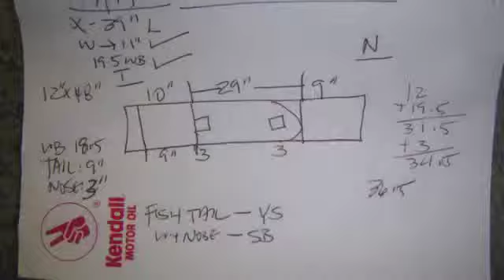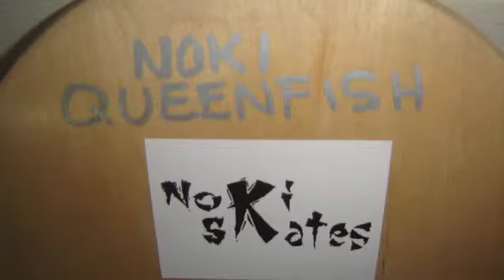Noki Skates 2014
Cut and shaped some decks from late December 2013 to March 2014.